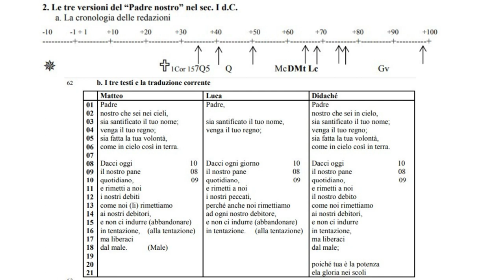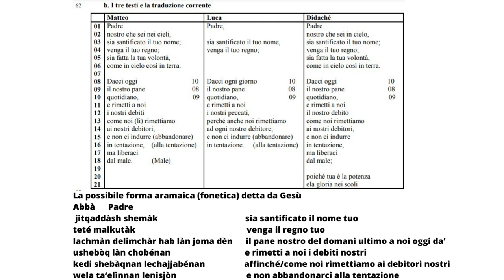Il Padre Nostro 1B le tre redazioni del sec I e il Gesù storico 1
Religioni a confronto
Casa dello Studente “L. Zanussi” - Pordenone - 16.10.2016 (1)

Il “Padre nostro” le tre redazioni del sec. I e il Gesù storico
La cronologia delle redazioni
Il testo del Gesù storico
Le versioni di Matteo Luca e della Didaché a confronto: Differenze modifiche omissioni.